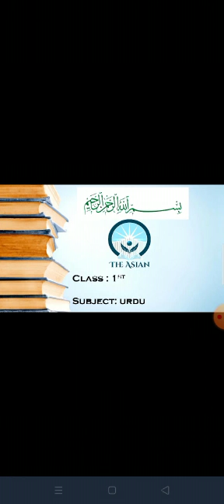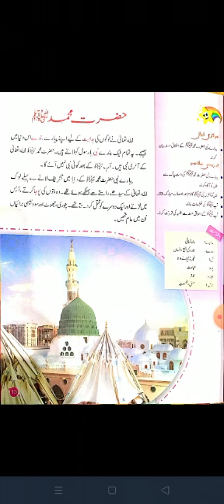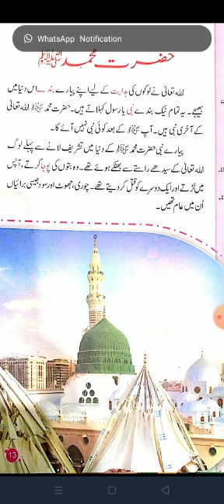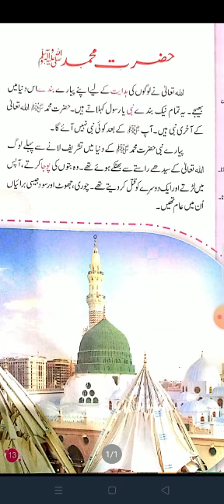جماعت اوّل اردو ۔ عنوان حضرت مُحَمَّد ﷺ